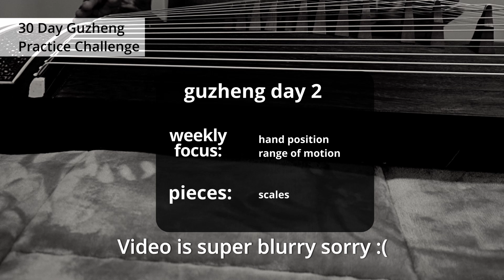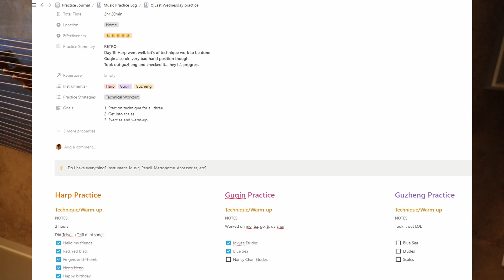Day 2: 30 Day Guzheng Beginner challenge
The recording got messed up but for accountability purposes I'm this up :)

I bought my guzheng together with my guqin during the pandemic, I practised 4 times... then nothing. Life happened, I moved countries lost motivation, time, space and a thousand other excuses. over the past year and a bit no progress has been made, so to kick start my journey to Unsullied and Left hand refers to the moon I am beginning a 30 day challenge, together with harp and guqin :) The daily log are to keep me motivated, accountable and track my progress. So practice with me